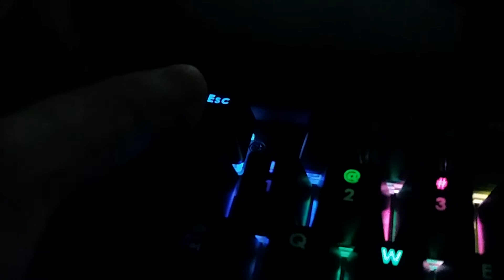Pso2 rgb profile 1